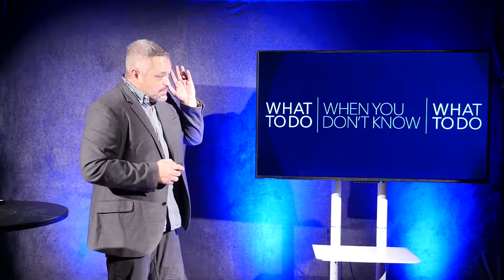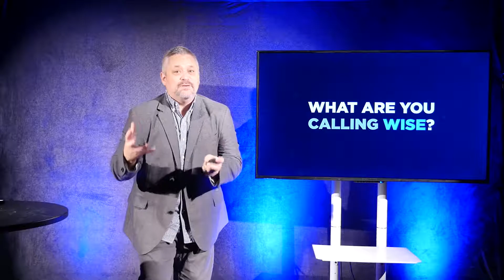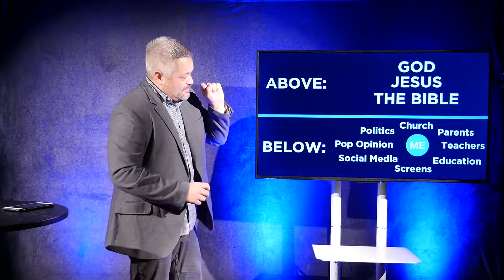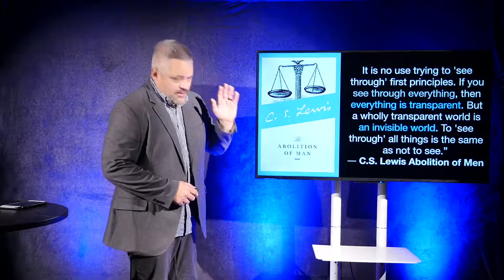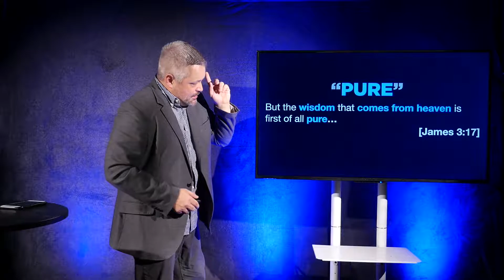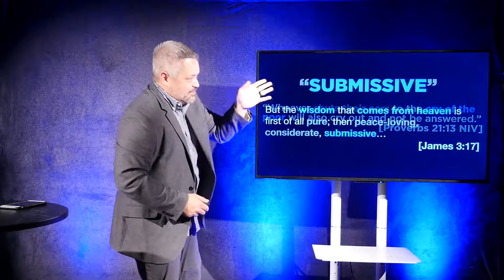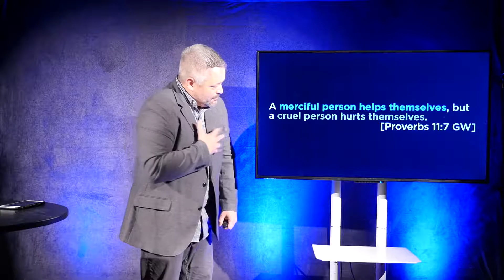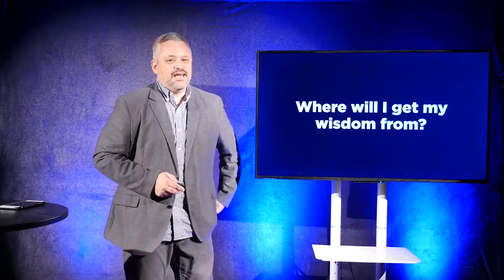WHEN YOU DON'T KNOW WHAT TO DO WK3: Is My Filter Busted?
In a world full of voices claiming to be the voice of reason, the voice of wisdom, how do we know what true wisdom is? Believe it or not, God gave us a filter to know the difference with every decision we make.